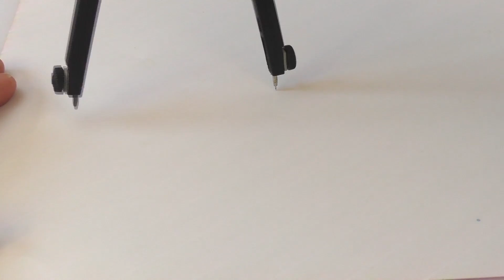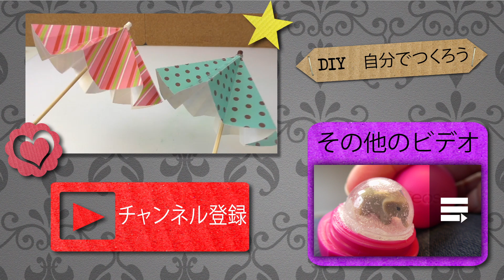傘の飾りの作り方